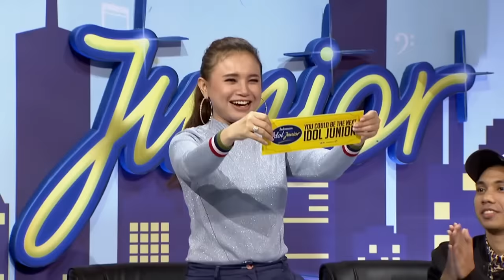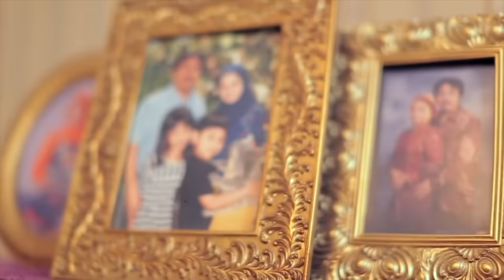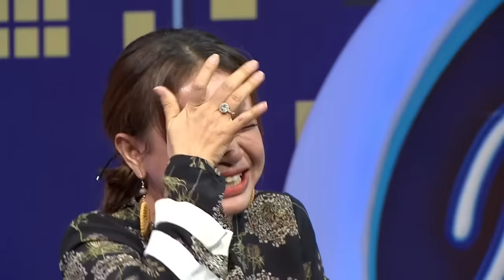5 MOST POPULAR INDONESIAN IDOL JUNIOR AUDITIONS FROM 2018 | Idols Global